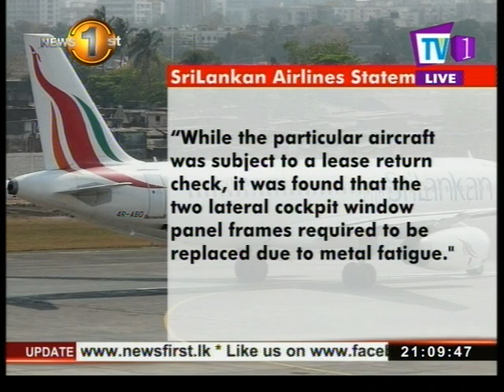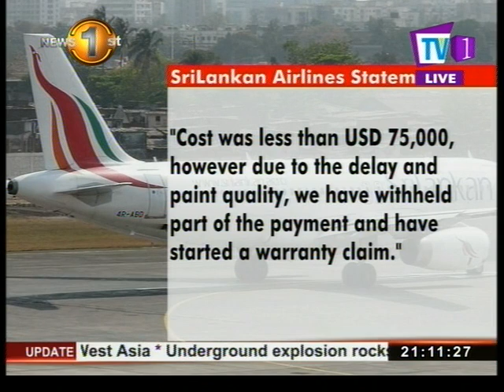News1st: Debt burden rises as SriLankan Airlines delays return of an aircraft